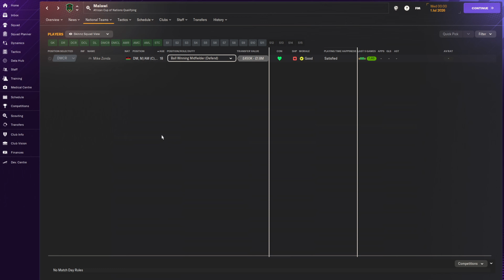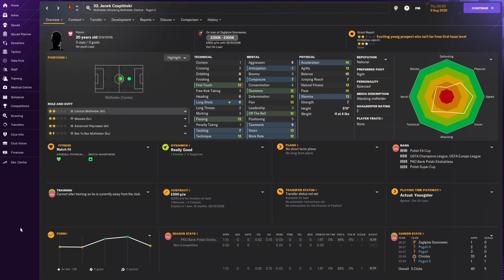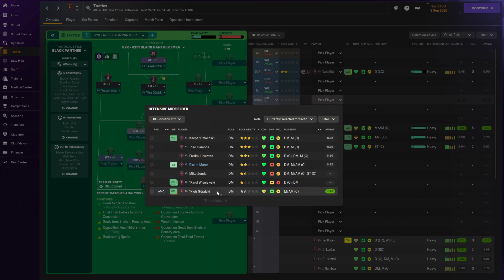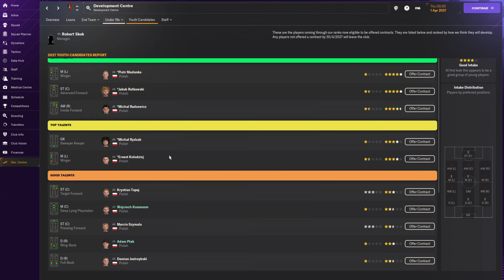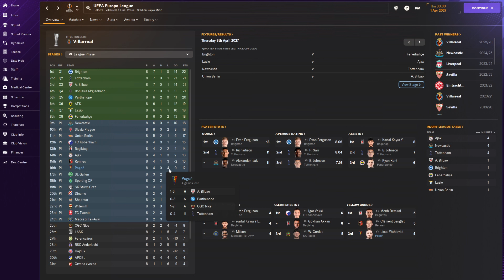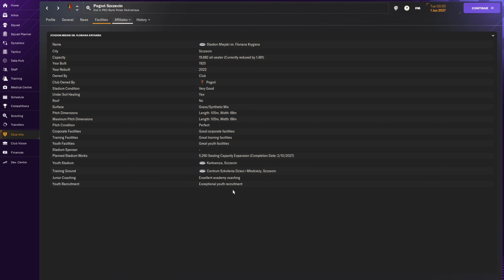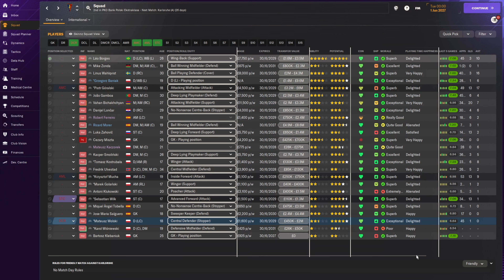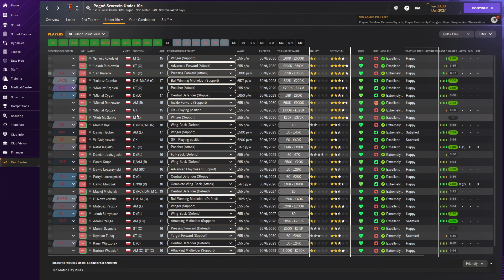The Weak Link | Football Manager 2024 | Youth Academy Challenge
About Skinnz!
Throughout FM24 there will be tonnes of Football Manger content for you to enjoy!